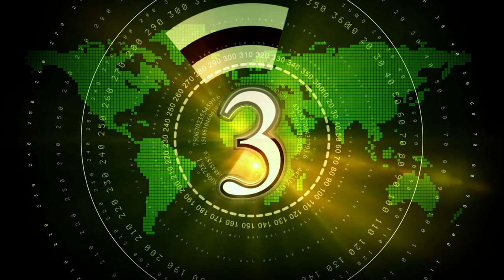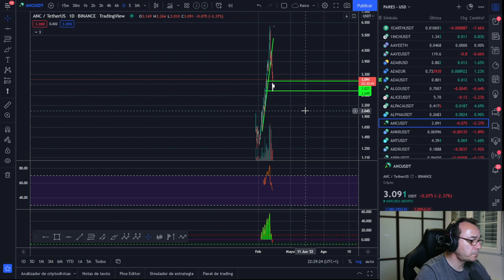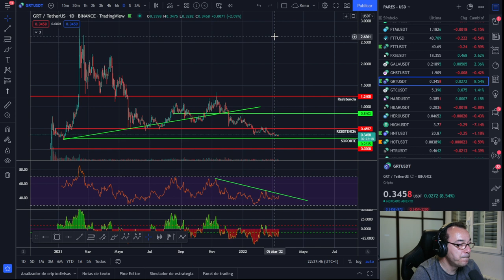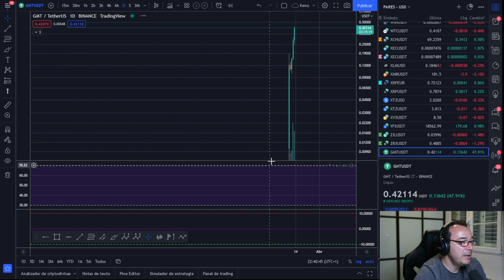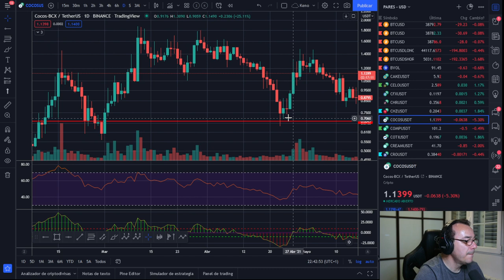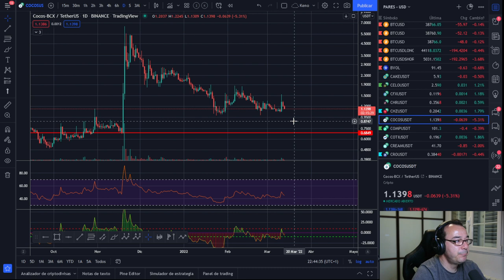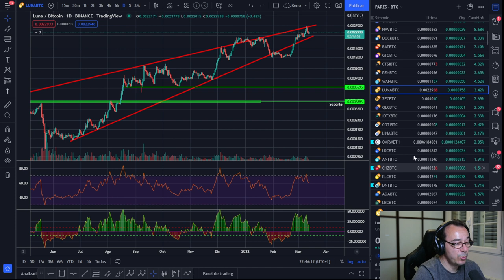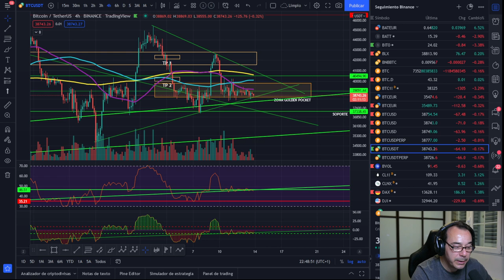🚀 BITCOIN🤢🤢🤢 ¡OJO ESTA SEMANA A LA DOMINANCIA Y LOS FUNDAMENTALES!🥵🥵🥵